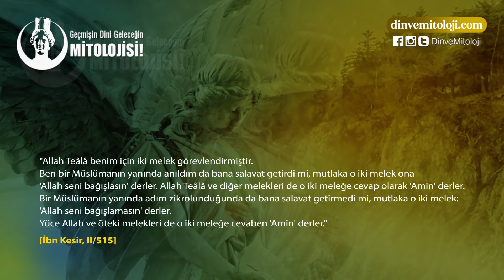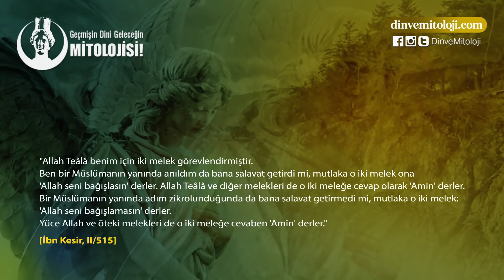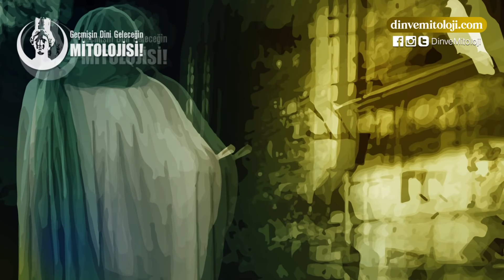ALLAH BİLE PEYGAMBERİNE SALAT EDER!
KAYNAKLAR▼
• Ahzab suresi 56.ayet
• Tirmizi,  Daavat, 100
• Ahmed b. Hanbel, II/254
• İbn Kesir, II/515